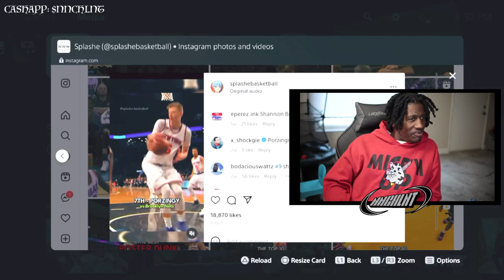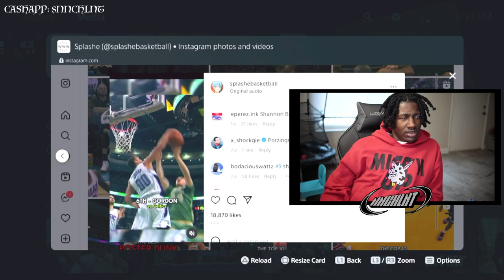TOP 10 SNATCH BLOCKS NBA HISTORY